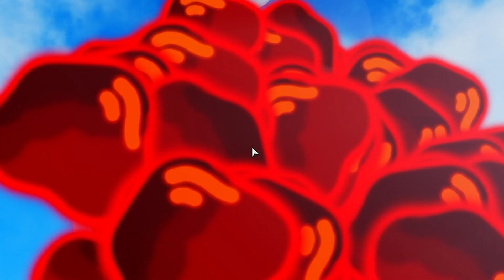When You Perf Block A Shark In GPO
I blocked a shark.